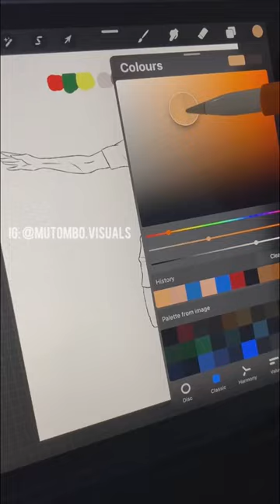Illustration of one of Indomitable Lions! After Cameroon vs Burundi yesterday, I had to post this!